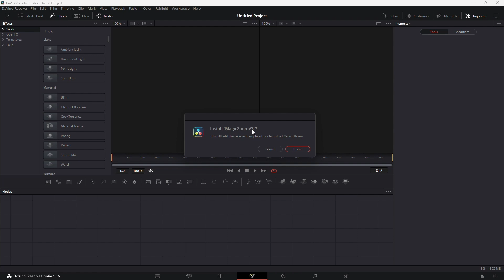How to Install Plugins in DaVinci Resolve 18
In this short tutorial I show you how to install plugins in DaVinci Resolve 18.